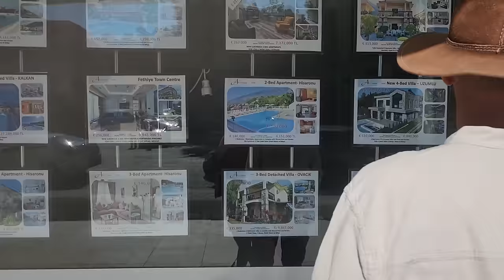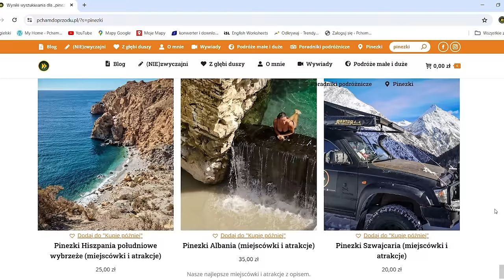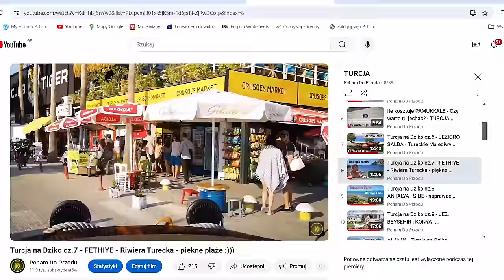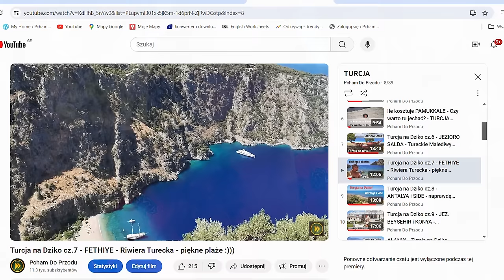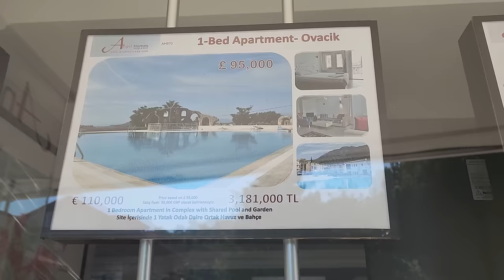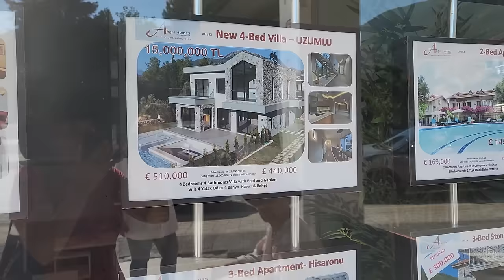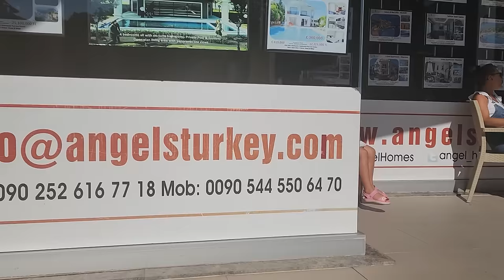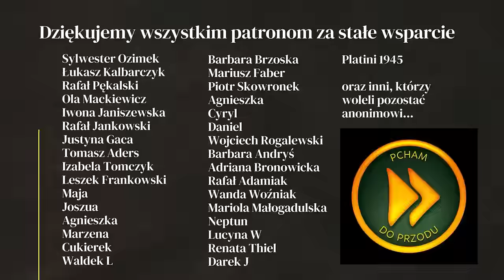JAK SIĘ MIESZKA W TURCJI? - WYPRAWA DO INDII - #14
Wyszła za mąż za Turka... Czy Polka, która poślubiła Turka jest zadowolona, czy warto przeprowadzić się do Turcji i jak się Polakom mieszka w Turcji? Dwie przesympatyczne Polki opowiadają o życiu w Turcji.

Jeśli ten film był dla ciebie przydatny, wesprzyj kanał:
PSIA MICHA

WSPARCIE KANAŁU
- jednorazowo dowolną kwotą

- wsparcie cykliczne
PATRONITE

0:00 - Problemy ze spaniem na plaży
5:36 - Co warto zobaczyć w Turcji
10:15 - Ile kosztuje apartament w Turcji
12:12 - Dlaczego Polski wybrały Turcję
18:48 - Dzieci w Turcji
25:00 - Jacy są Turcy